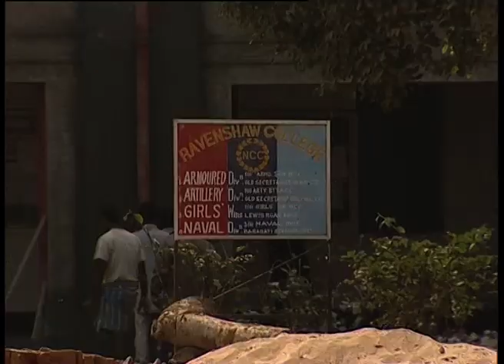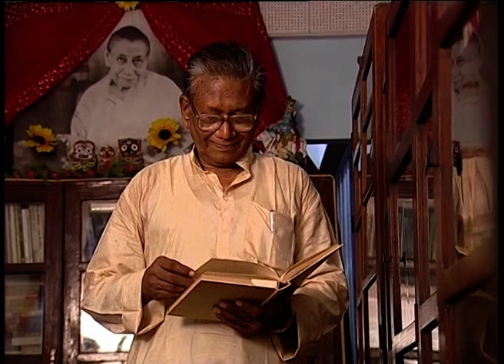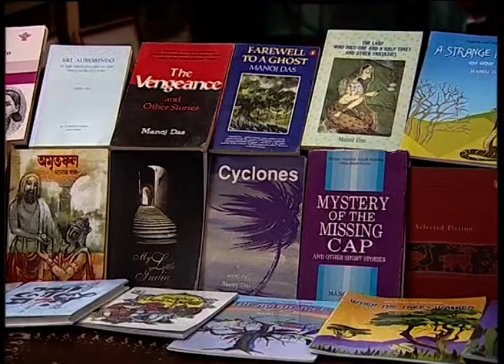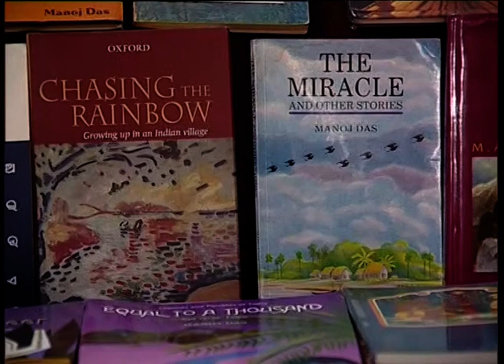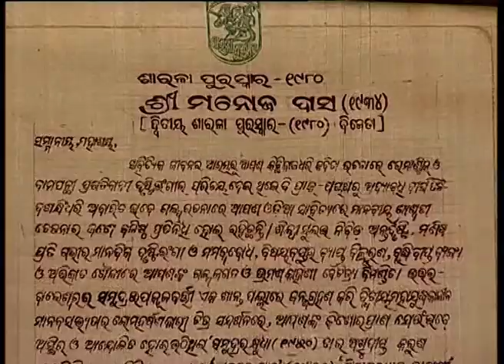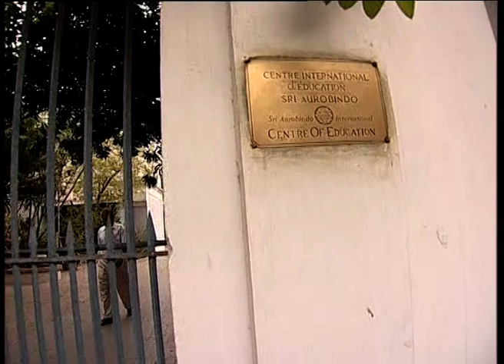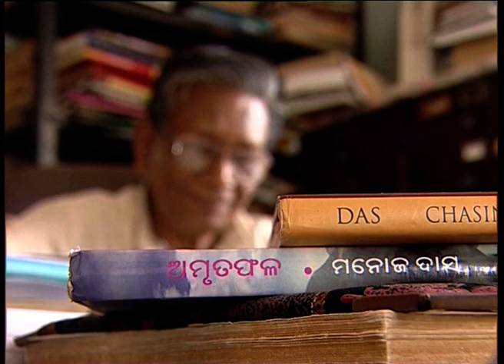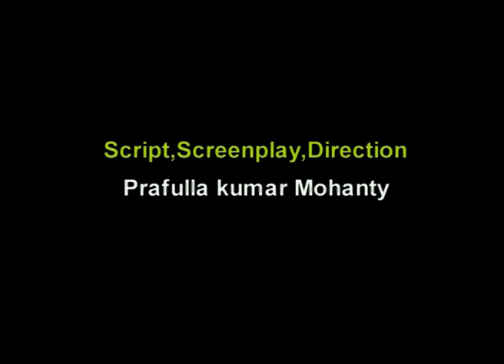Manoj Das (Odia) Directed by Prafulla K. Mohanty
Watch Documentary film by @SahityaAkademi, @indiaculture.goi on Manoj Das (Odia) Directed by Prafulla K. Mohanty from the archives of Sahitya Akademi.